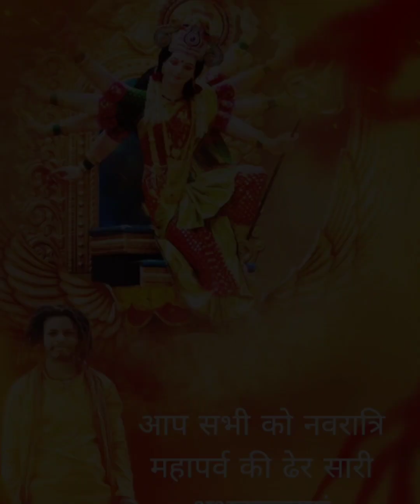Tere mandiron🙏🙏🌹🌹 ka Samne Wali man Sherawali Hansraj song👌👌🚩🚩 are mandir ka Samne a Gaya 🌹🌹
man Jota Wali🌹🌹🙏🚩🚩🚩🚩 Hansraj Ke Samne man Sherawali 👌👌🙏🙏